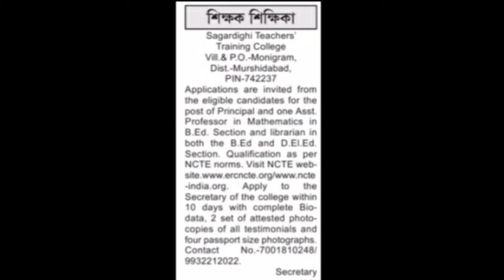West Bengal School Teacher New Requitmemt 2021🔥স্কুলে শিক্ষক পদে নিয়োগ প্রক্রিয়া।Teacher vacancy।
West Bengal School Teacher New Requitmemt 2021🔥
স্কুলে শিক্ষক পদে নিয়োগ প্রক্রিয়া।Teacher vacancy.